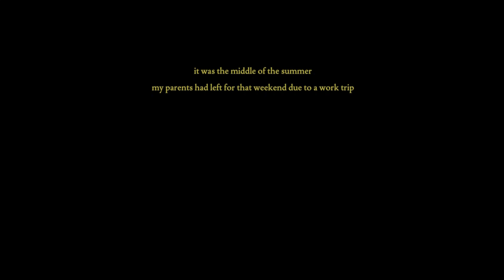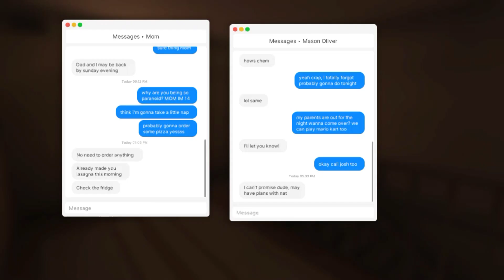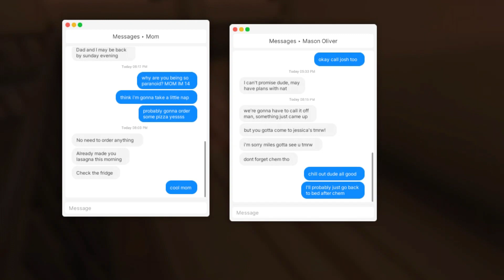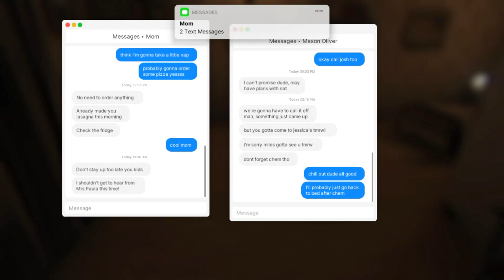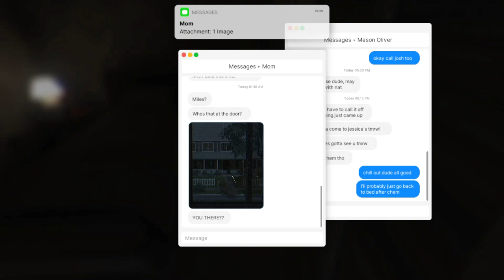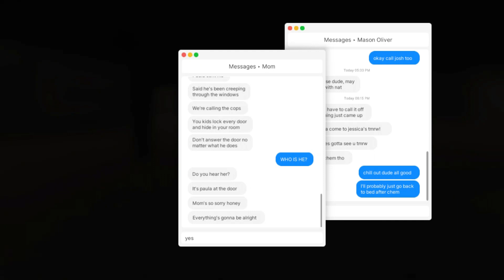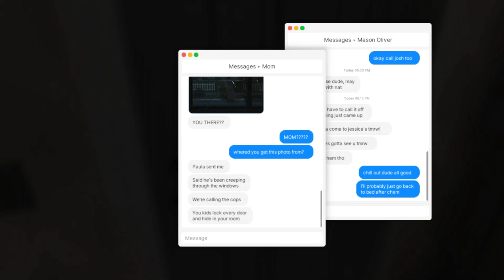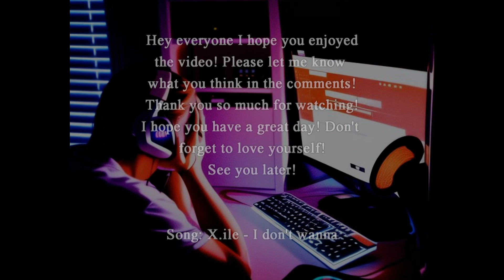I'm Being Watched Please Help Me… [Fears To Fathom: Home Alone]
My parents left for work for a couple of days and left me home alone. Little did I know what would happen next...